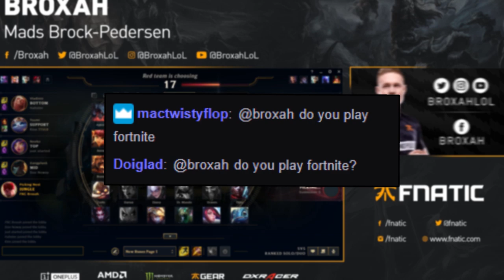Broxah | Lee Sin Jungle: SPICING IT UP! (Ft. NoWay4u)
Third video in a row with NoWay4u, almost feels like christmas.